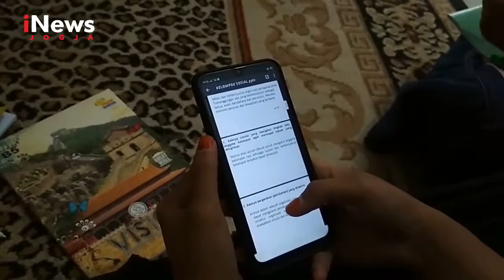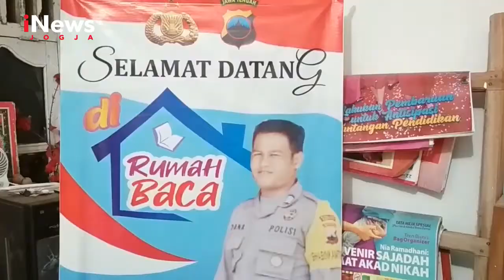iNews Jogja://BANTU SISWA BELAJAR DARING..POLRES KEBUMEN DIRIKAN RUMAH BACA